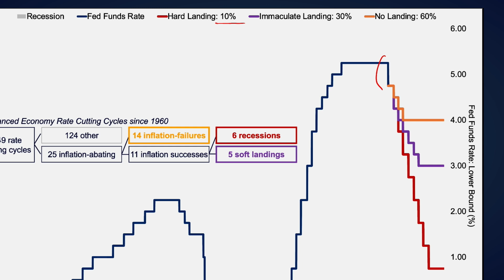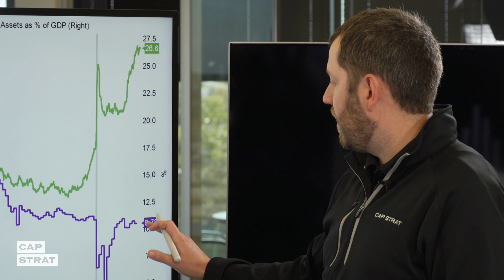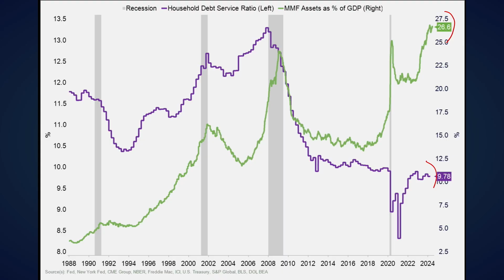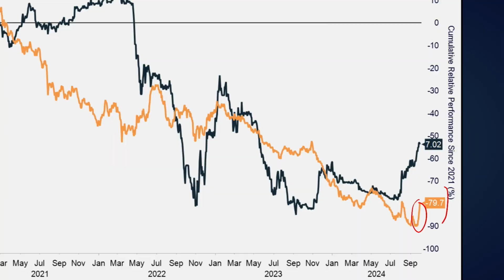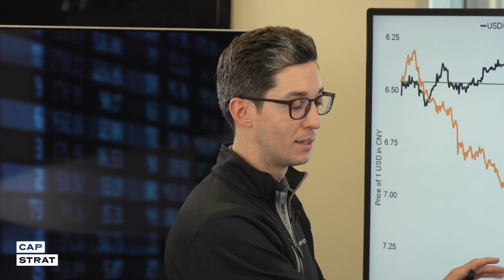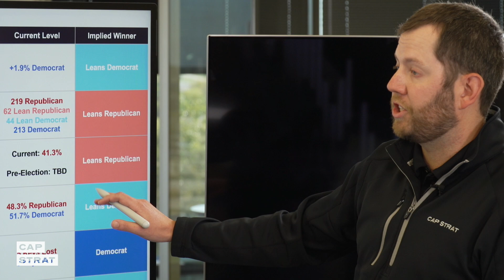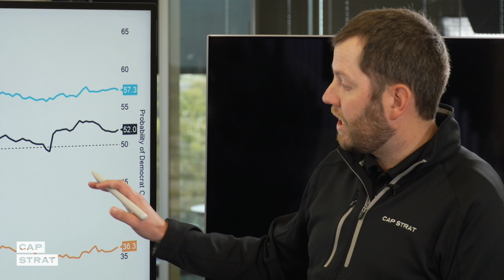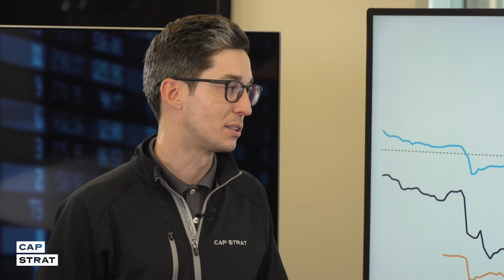Rate Cuts, China & The Election: What’s Next for Markets?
CAP STRAT's Mike Warford, CFA, and Mike Rarey, CFA, offer insights to help you navigate three things shaking up the financial landscape. This month:

The Fed's recent rate cuts and a potential 'no landing' scenario
Emerging markets and China's economic crisis
How the upcoming election is poised to impact financial markets